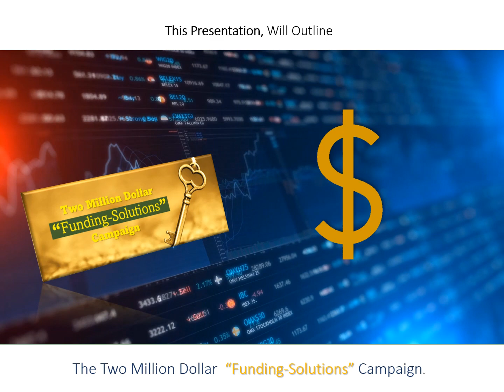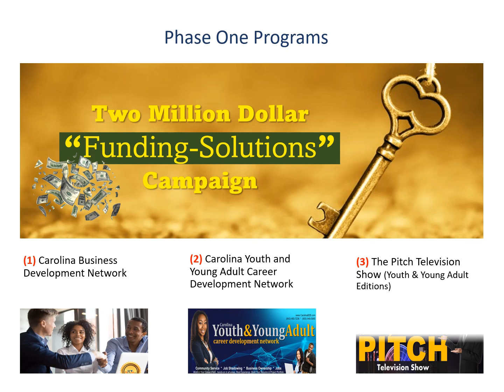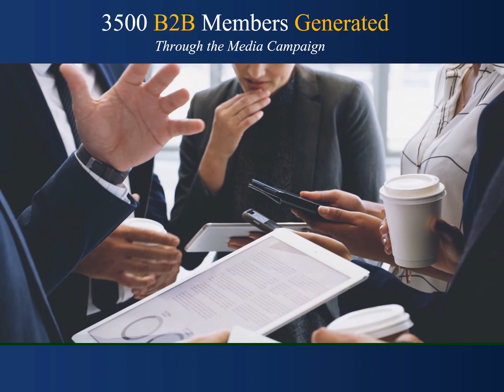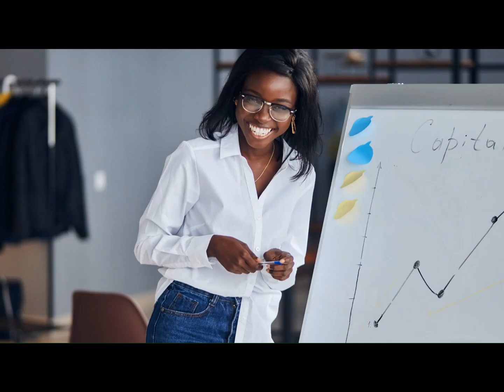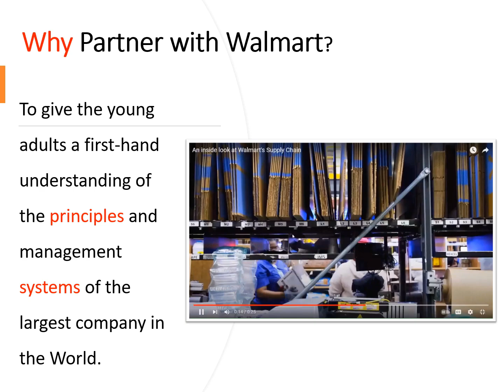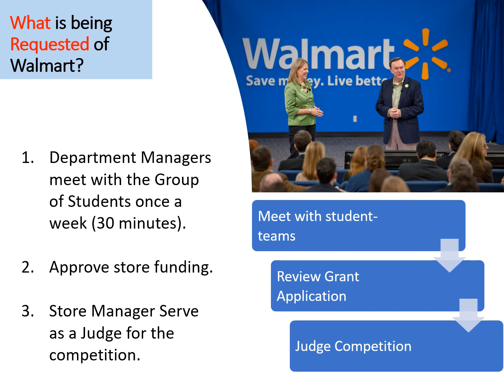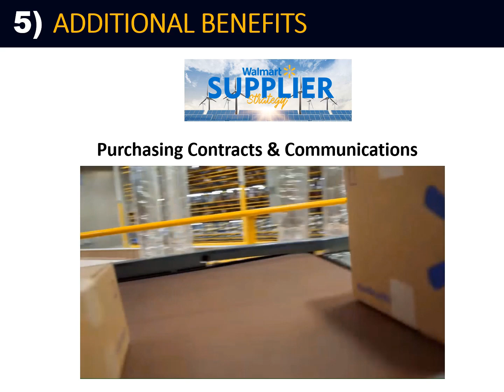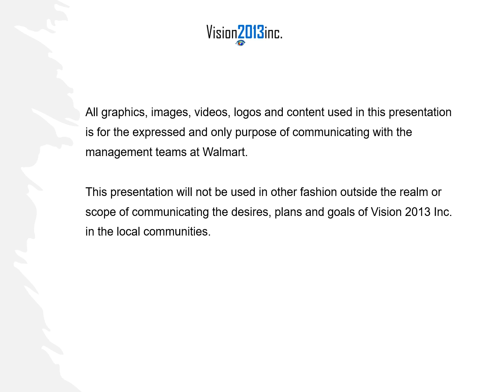Vision 2013 Inc. and the Two Million Dollar Funding Campaign_Video Powerpoint